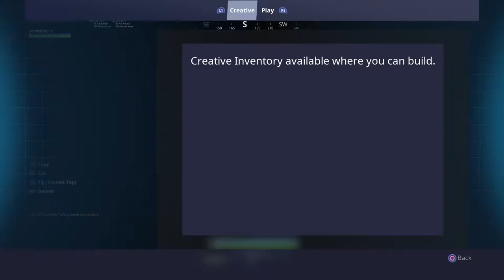Fortnite_20181231123548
Fortnite